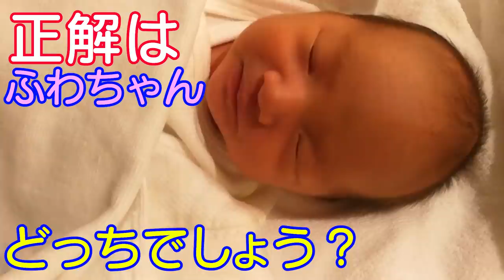毎日がパーティーｗ男女双子生後2歳6ヶ月Mix twins Mainichi has a party【何気ない日常112】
二卵性男女双子赤ちゃん生後2歳6ヶ月　今日は特別なパーティー！？いえ違いますふつーーの日常ですｗ